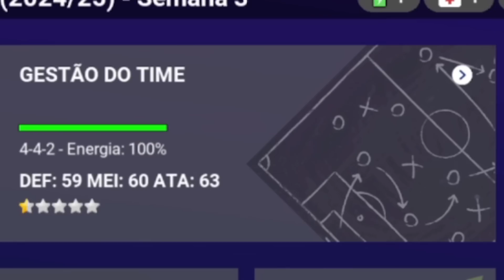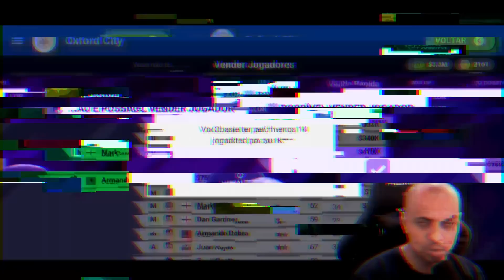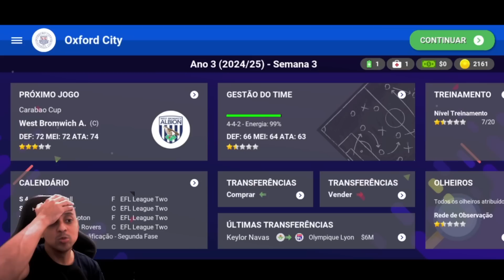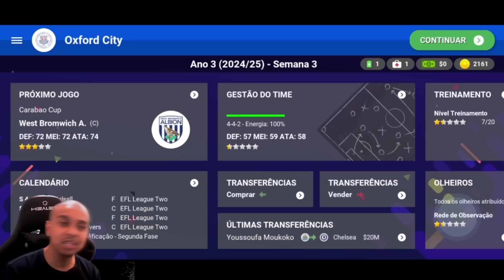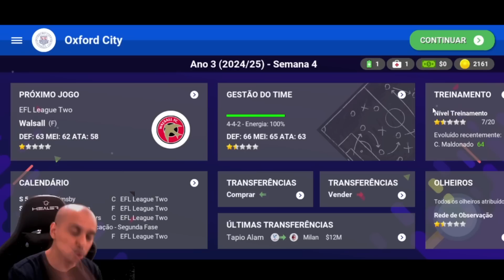NOVAS CONTRATAÇÕES PARA A QUARTA DIVISÃO DA INGLATERRRA NO WORLD SOCCER CHAMPS EP 6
Na ultima atualização do world soccer champs o jogo recebeu duas ligas ineditas a 5 e a 6 divisão da imglaterra. Na temporada passada nós conseguimos ganhar a quinta divisão da inglaterra e agora esta na hora de ir atras de novas contratações na janela de transferencias para reforçar o time !

🎮 Melhor gamepad para jogar futebol no celular: